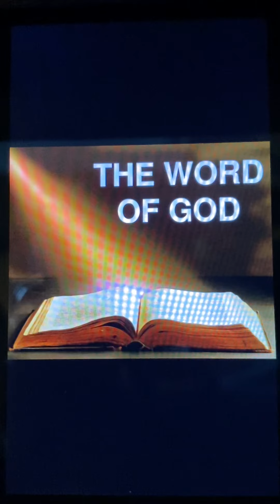“This Is God’s Word” #122